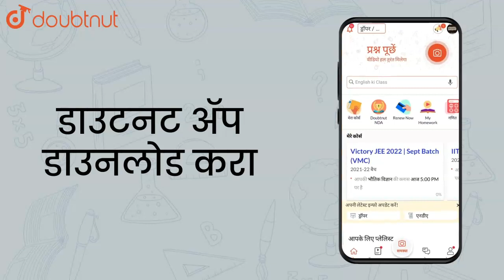The surface tension of water in C.G.S. system is 70 dyne/cm. its value| Class 12 PHYSICS | Doubtnut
The surface tension of water in C.G.S. system is 70 dyne/cm. its value in SI unit is

👉 Have Any Query? Ask Us.